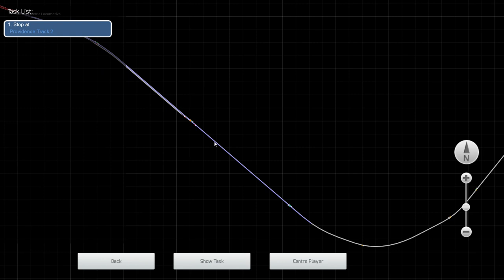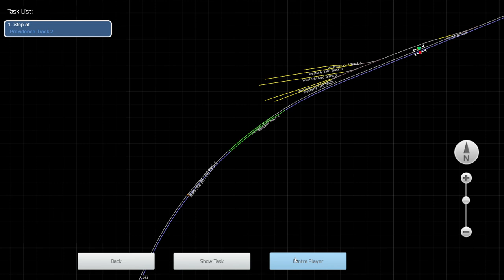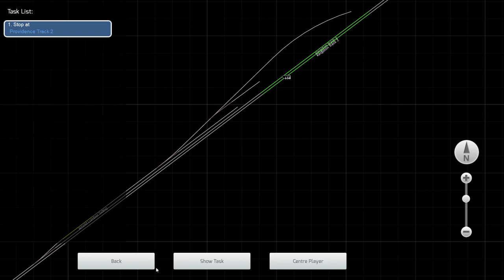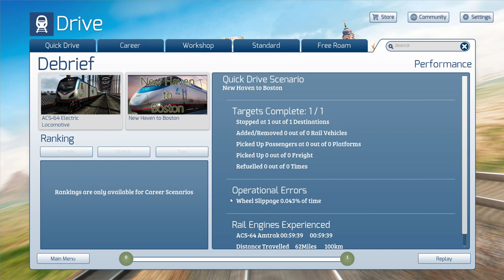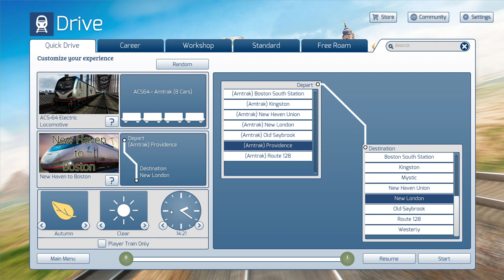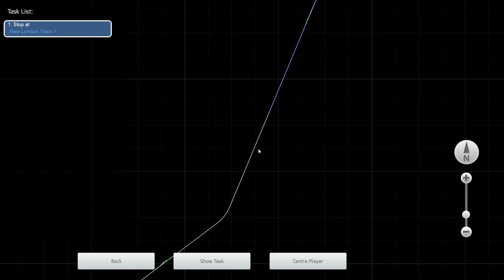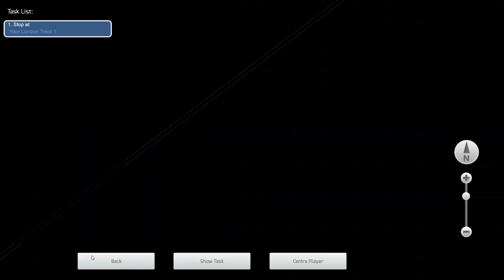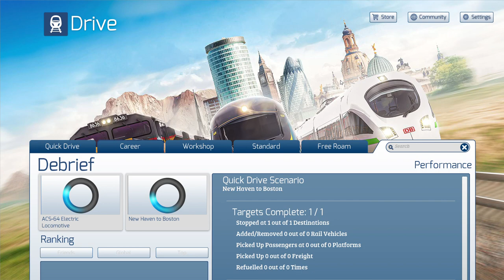Roundtrip ride from New London to Providence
On Saturday 12/17, I will be finishing off the holiday shopping in Providence. This video shows you how it works.
New London to Providence
Providence to New London
Train: 150, 135
Livery: Amtrak NE Regional